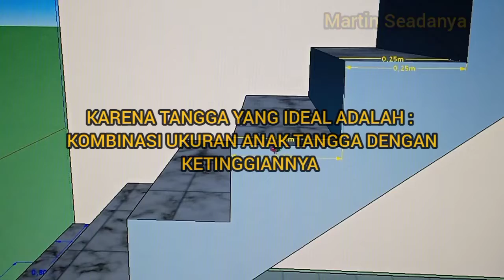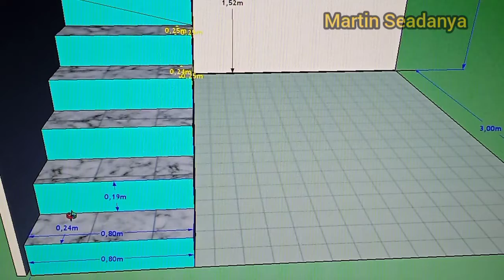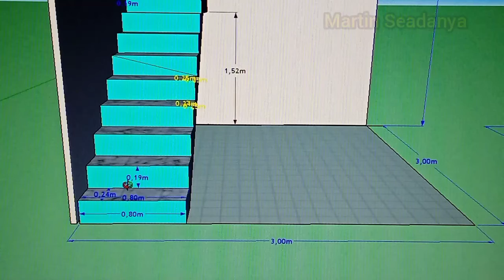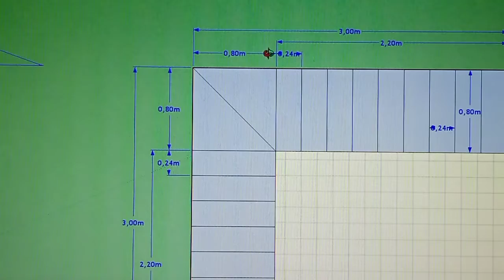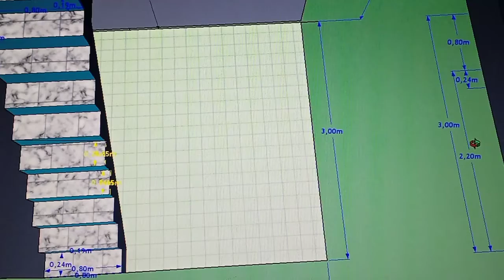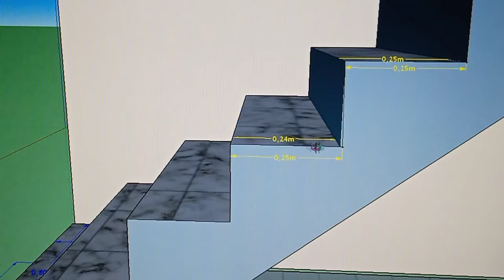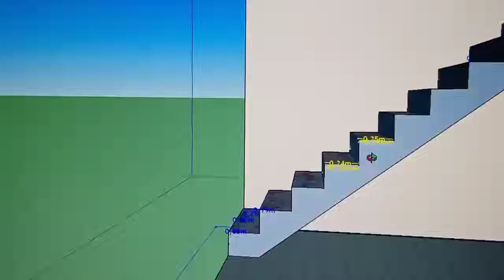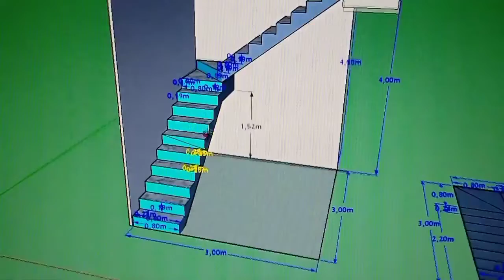CARA MENGHITUNG ANAK TANGGA LETER L TINGGI 4 METER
Cara membagi anak tangga leter l, ukuran dan ketinggian disetiap anak tangga tsb, dari ukuran ruangan 3x3meter tinggi lantai ke lantai 4 meter.
Bagi yang sulit memahami pembagian tangga silahkan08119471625semoga bermanfaat